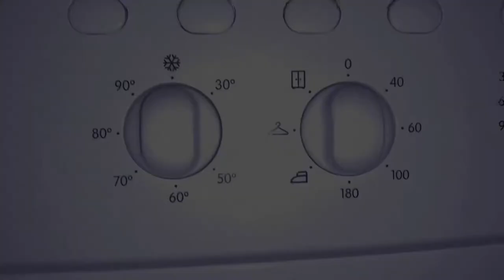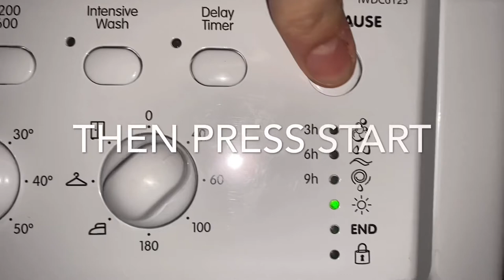How to set dry only on indesit/hotpoint washer dryer